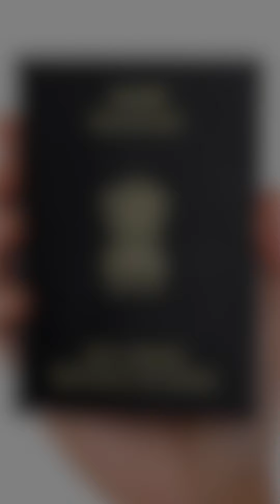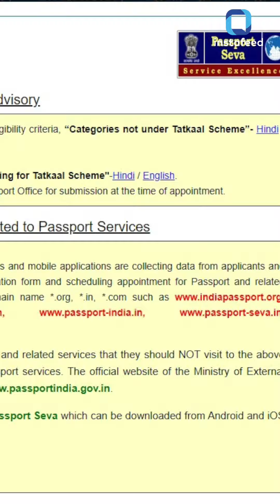Alert! भारत सरकार एक बार फिर एक्शन में, 6 फर्जी पासपोर्ट वेबसाइटों के नाम किए जारी